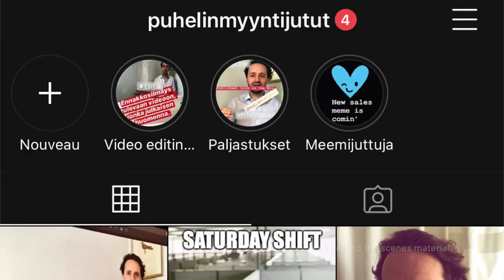Puhelinmyynti vinkki. Kun asiakas sanoo: "Pitää miettiä" Eng. subs.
Asiakkaat haluavat aina miettiä. Mutta entäs jos hyvän argumentin annettuasi se miettiminen ”katoaa” ja asiakas lähtee sitten yhteistyöhön? Tee siis muistiinpanoja tästä videosta vaikka ruutupaperille, kuuntele tarkkaan ja opi sanomaan oikea slogani tässä tilanteessa.

Tämän videon aiheena:

Pitää miettiä. Asiakas haluaa miettiä. Miettivä asiakas. Asiakas ei halua tehdä päätöstä heti. Pitää kysyä vaimolta. Pitää kysyä mieheltä. Pitää kysyä naapurilta. Myyntityön haasteita.

Mikko Tuomi – Periksiantamatonta myyntityötä pilke silmäkulmassa vuodesta 2005 ja kaikenlisäksi suht hyvin tuloksin.

Löydät minut LinkedInistä. Laita pieni viesti verkostoitumiskutsun mukana, niin tiedän sitten kuka olet ja miten olet löytänyt minut (:

Katso myös mun insta, joka on omistettu myyntihuumorille, meemeille ja mun videoiden kulissien takana tapahtuvalle materiaalille

HERE IS THE SAME THING IN ENGLISH.

The customers always want to think. What if you give a good counter argument on that situation? And the customer suddenly doesn’t want to think anymore and buys your product! So make notes, learn and listen carefully. And learn to say the right slogan at the right moment.

Mikko Tuomi – Relentless sales work with sense of humour since 2005 and combined with quite good results.

Remember to put a short introduction letter where you find me and then I will accept you and I know the connection ;)

Check also my Instagram, dedicated to sales humour and behind the scenes material.

If you like good music according to my taste and you want some power tunes for your workday: